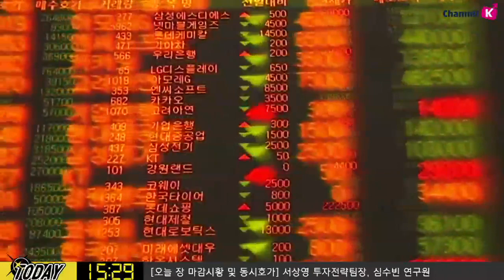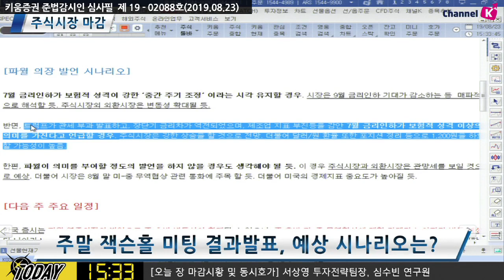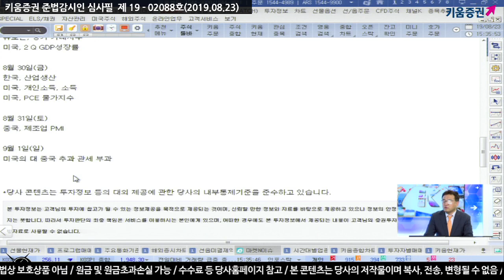​[주식] 서상영의 마감 투자전략 / 잭슨홀 미팅 결과발표 + 다음 주 미중 무역협상 주목 (19.08.23)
​파월 의장의 예상 발언 시나리오!
​7월 금리인하가 보험적 성격이 강한 ‘중간 주기 조정’ 이라는 시각 유지할 경우​
미국 시장은 9월 금리인하 기대가 감소 및 매판적인 반응을 보이며
주식시장 외 외환시장은 변동성 확대될 듯

반면 7월 금리인하가 보험적 성격 이상의 의미를 가진다고 언급할 경우
글로벌 ​시장은 강한 상승을 할 것으로 전망
더불어 달러/원 환율 또한 포지션 정리 등 1,200원을 하회 가능성 높음
한편 파월이 의미를 부여할 정도의 발언을 하지 않을 경우
글로벌 시장과 외환시장은 관망세를 보일 예상
​더불어 8월 말 미-중 무역협상 관련 통화에 주목!
파월 연준의장의 발언으로 주 초반 변동성이 확대
주 후반 미-중 무역협상에 대한 기대가 높아지며 반등 예상​